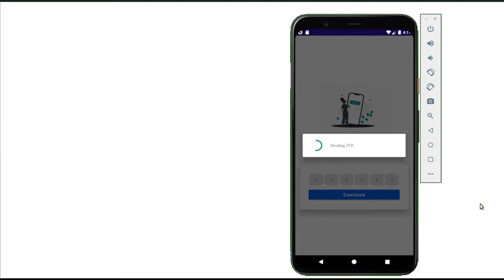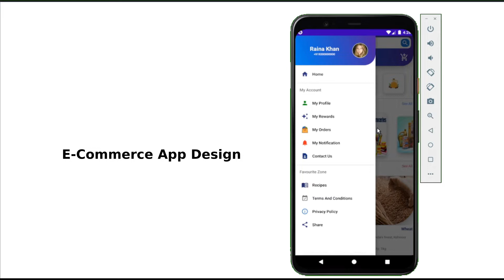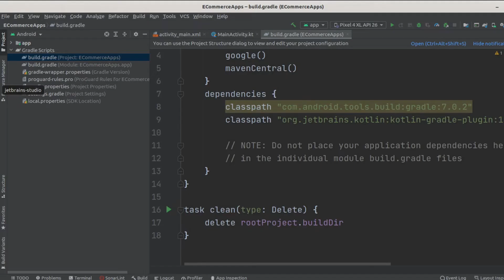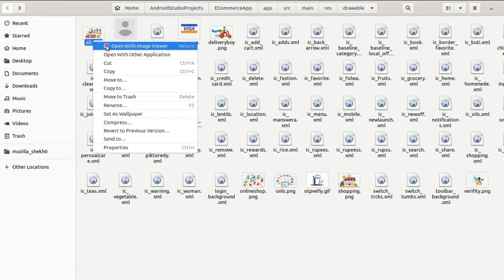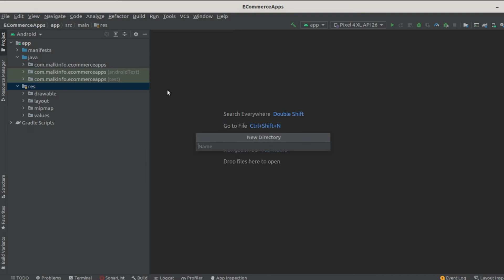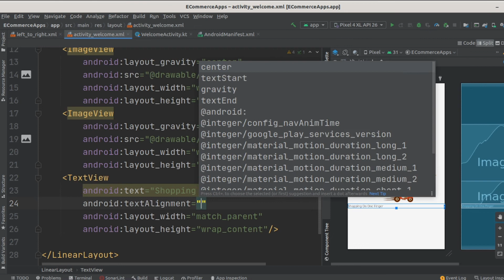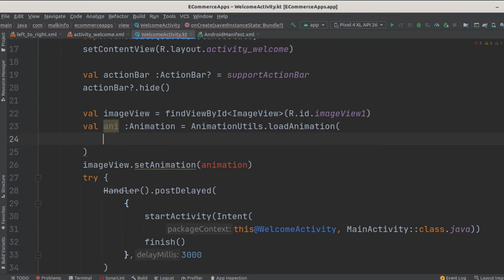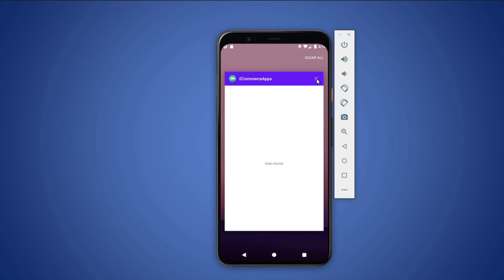how to make android shopping tutorial ecommerce android app with web admin panel#SolutionCodeAndroid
It's the Motivation For Me To Make A New Project For You🤝